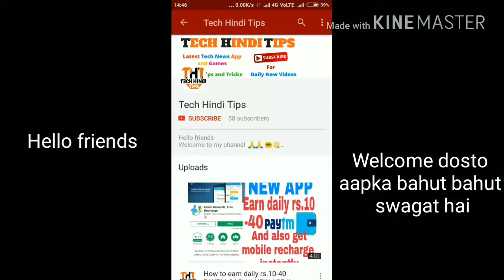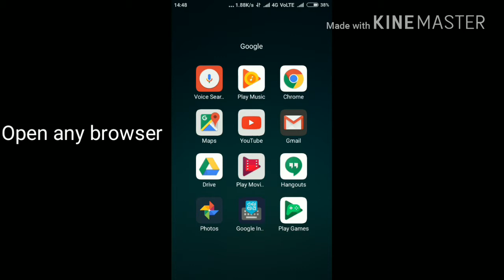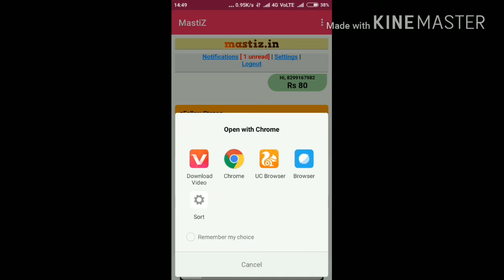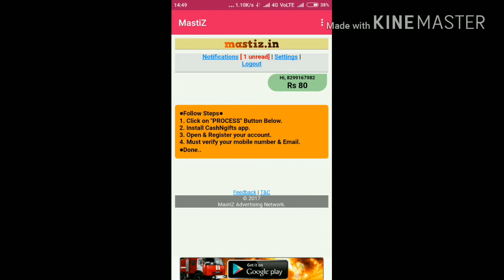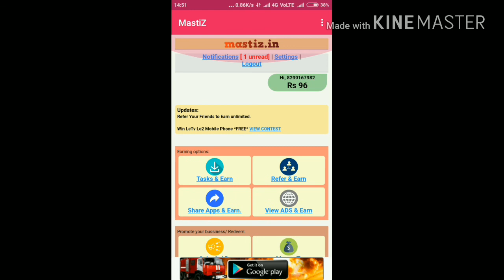How to earn daily rs.500-1000 Cash || Monthly 30000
Hello friends
Welcome dosto aapka bahut bahut swagat hai😊💐💐

Me aaj aapke liye laya hu ek or app jo aapko daily rs.500-1000 paytm cash degi jisse aap monthly 30000 earn kar sakte hai or aais ko mere link se download kar sakte hai or is me aap per referal ka aapko rs.30 milega
To aap is app ka use jarur kijiyega

Thank you frienfs for watching videi